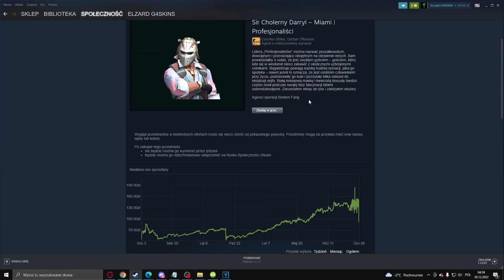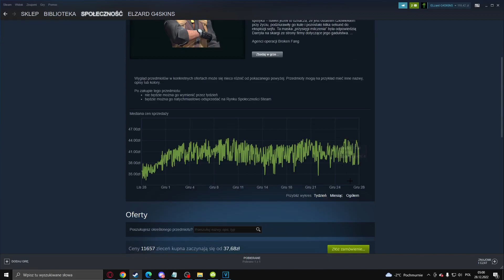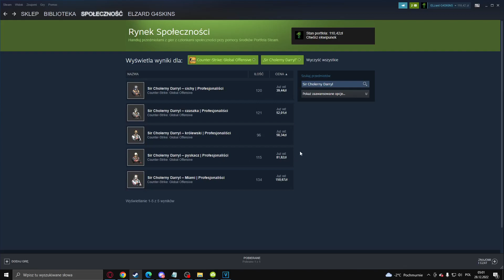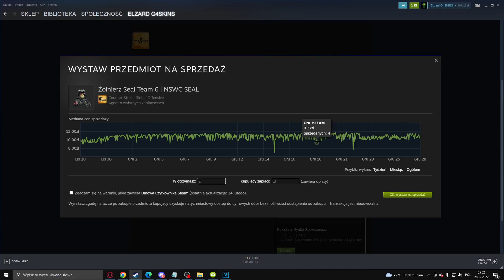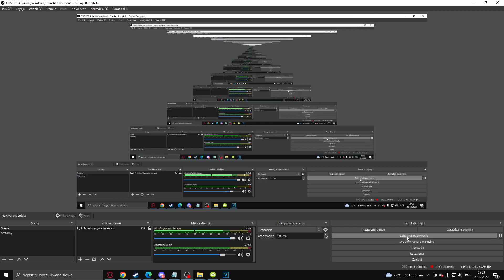W co bym Inwestował na Rynku Steam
Witam w Kolejnym odcineczku z tej serii dzisiaj pojawili sie Agenci Którzy są dobrym pomysłem do inwestowania według mnie a wy smialo piszcie swoje opinie w komentarzach.